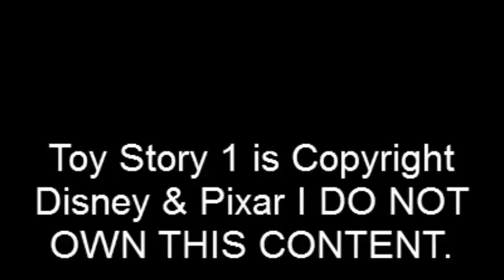Toy Story - Drugs basketball & Rap Feat. Talib Kweli Music Video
This is what the Toy Story gang does when there not making movies lol.